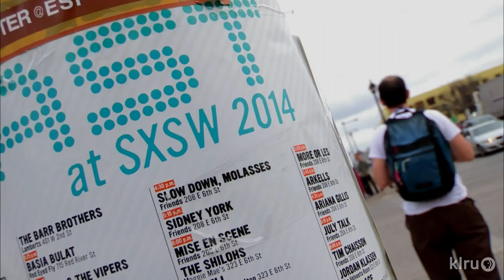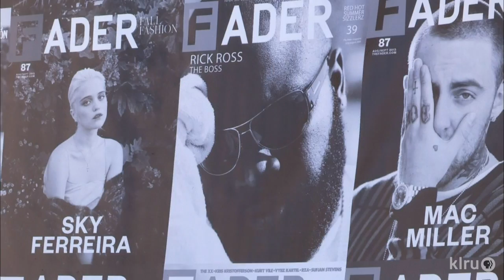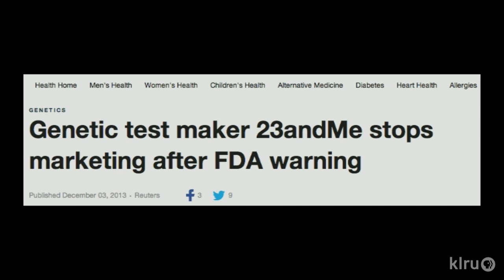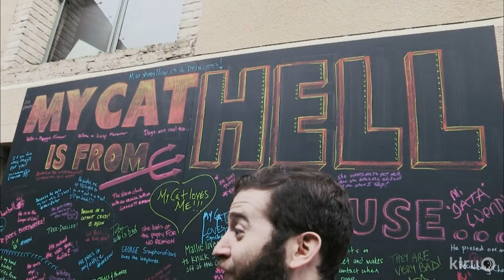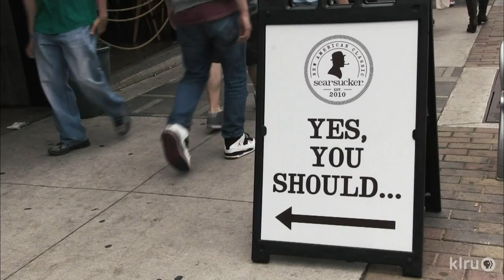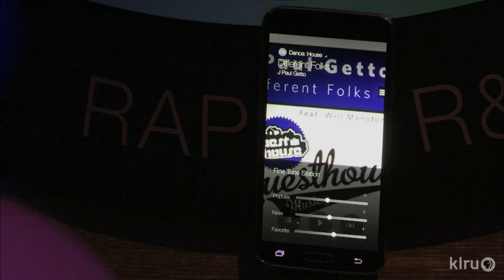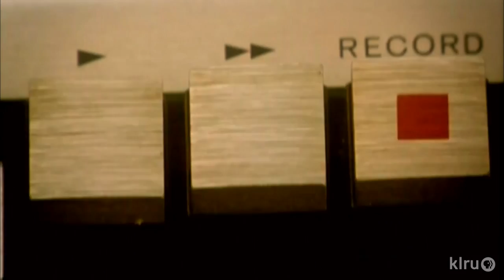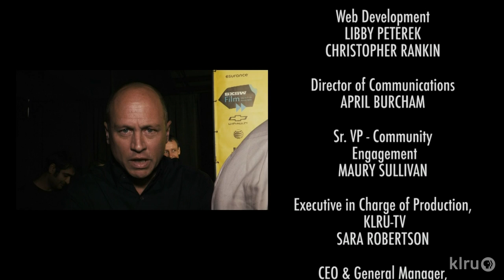SXSW FLASHBACK 2014 - Full episode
See the highlights of SXSW 2014, including Nicolas Cage, Rosario Dawson, Mike Judge, Spandau Ballet, America Ferrera, and more!  Famed felines Lil BUB and Grumpy Cat also appear!